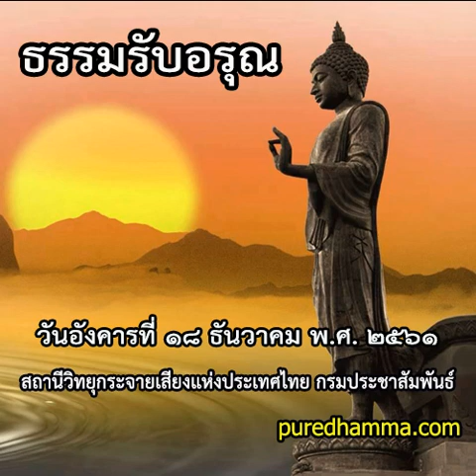ธรรมรับอรุณ ๑๘ ธันวาคม ๒๕๖๑